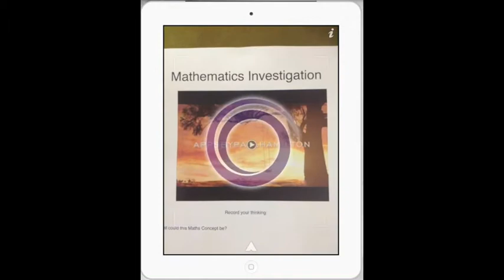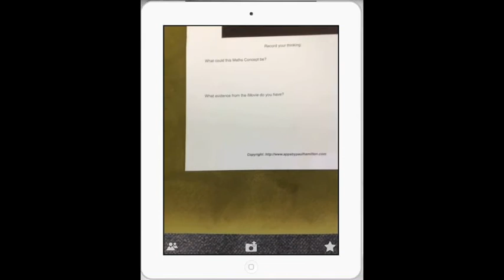Augmented Reality to engage students in Mathematics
How can we engage students in our maths class using Augmented Reality. Take a look. All it takes is iMovie, Aurasma and a little imagination!